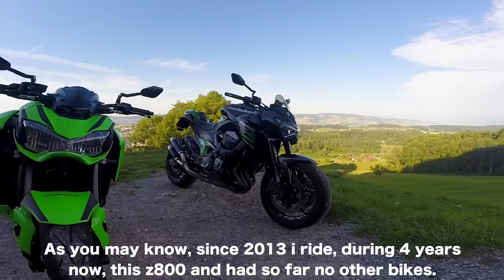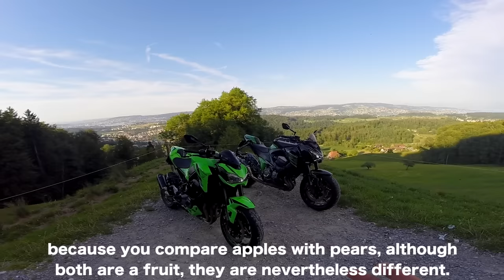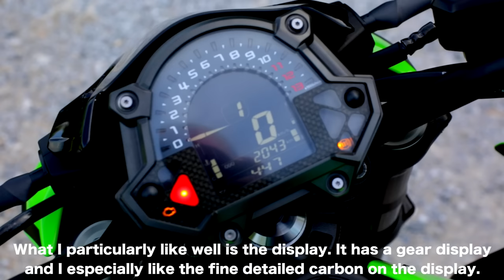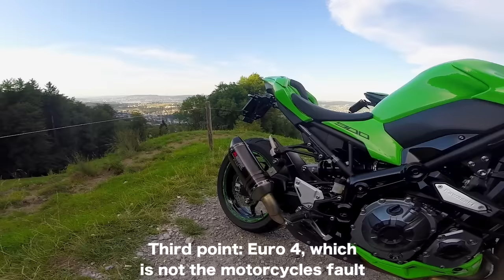Kawasaki z800 vs. z900│Comparison│English Subtitles│SWISSBIKER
Hey guys, now the time has come. It took some time, but I hope you like my video. Have a lot of fun while watching!

Ride Safe!

✘ Songs
►Energetic Upbeat Indie Rock
►Flume - Say It ft. Tove Lo (Illenium Remix)

✘ Audio Recorder
►Zoom H2N

✘ Shooting Camera
►Canon 5D Mark III
►CANON EF 16-35mm f4.0L IS USM

✘ Editing
►Apple Final Cut Pro X
►Pixelmator
►Lightroom 5

✘ Design
►Logo & Channel art by Alex Design